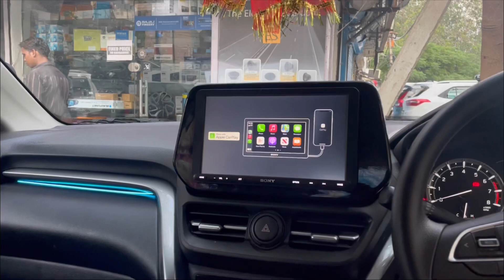TOYOTA HYRYDER MODIFIED with most selling package of 90000/-✅Toyota hyryder modifications✅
Hi everyone,
In this video , we have shown a most selling Accessories package of Toyota hyryder base model

Products used
Stereo
Speakers
Seatcovers
Dampings
Rear camera
Ambient lights